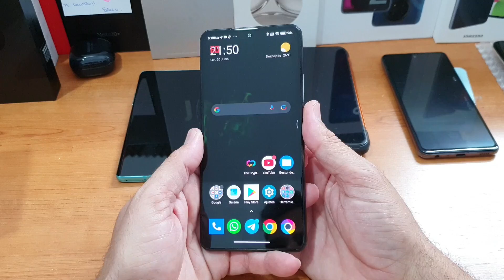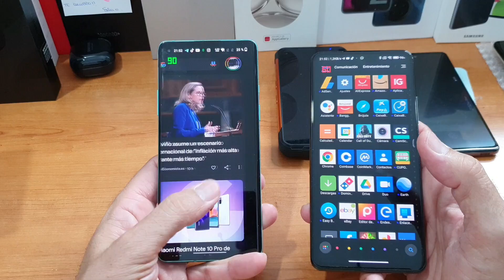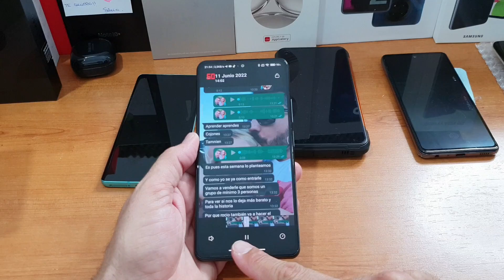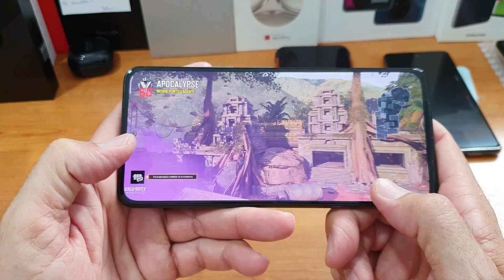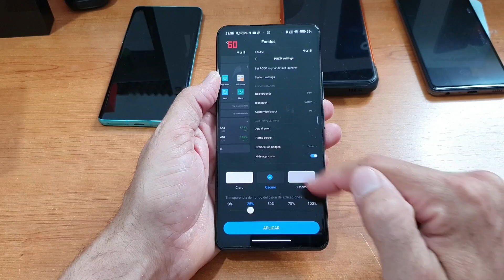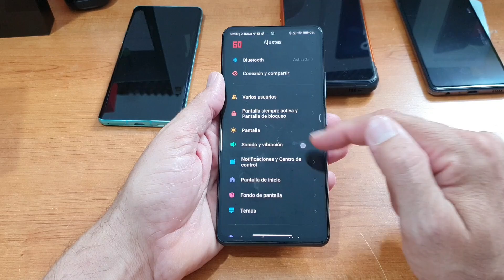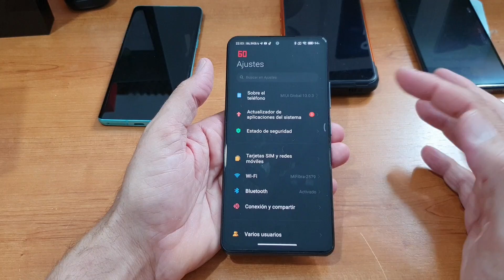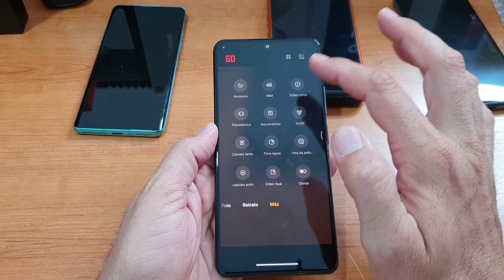Poco F3 para 2023 por 220€ ¿merece la pena?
PRECIO MAS ECONOMICO EN 2022 ,2023

Así ayudáis al canal a seguir creciendo